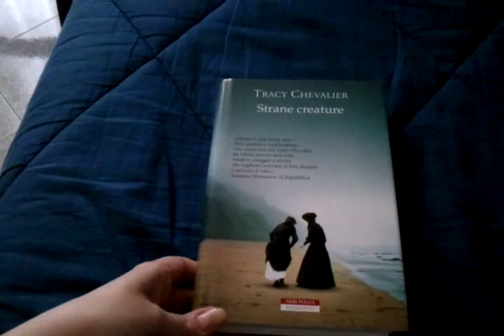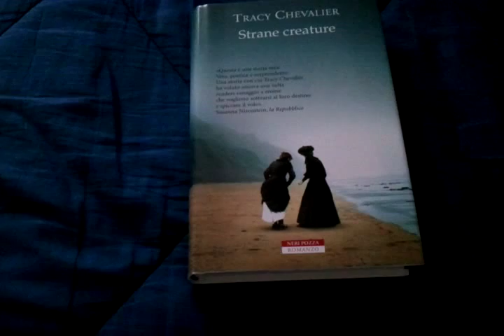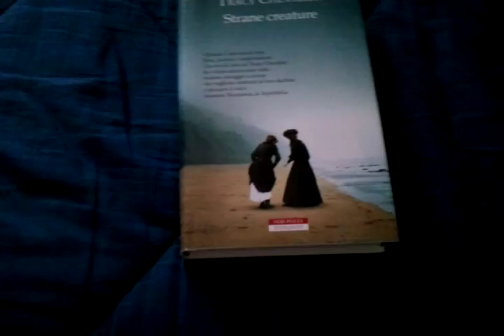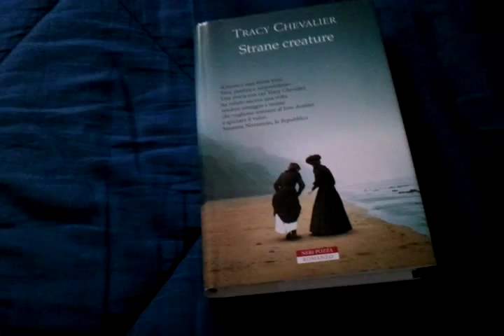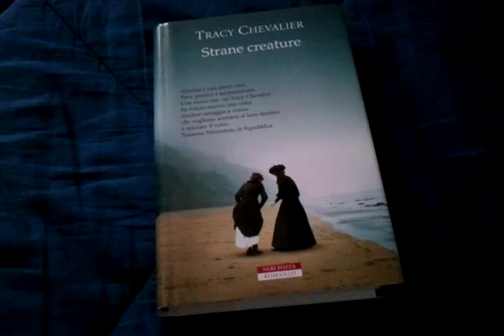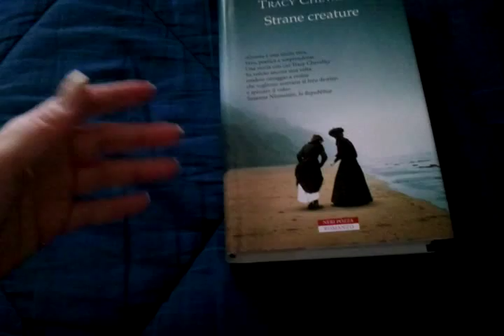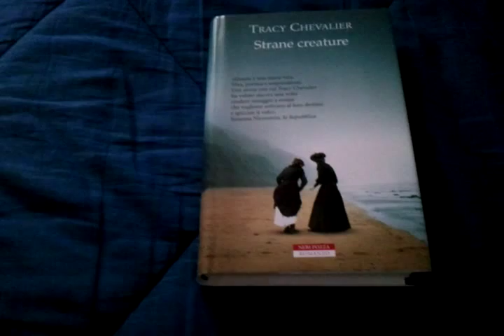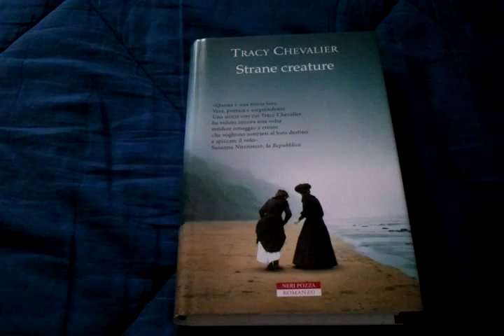Tracy Chevalier - Strane Creature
Ciaooooo!!! Come al solito il video è tremolante...preparatevi, soprattutto alla fine!
Grazie per la vostra pazienza, non smetterò mai di dirvelo!